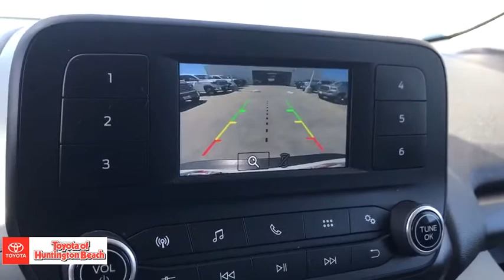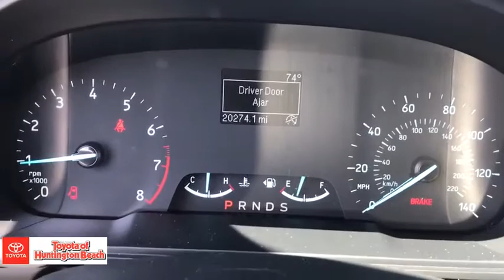2018 Ford EcoSport Westminster, Costa Mesa, Garden Grove, Long Beach, Huntington Beach, CA 00287467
White Platinum Metallic Tri-Coat Used 2018 Ford EcoSport available in Huntington Beach, California at Toyota of Huntington Beach. Servicing the Costa Mesa, Garden Grove, Long Beach, Huntington Beach, CA area.

WOW ONLY 1 PREVIOUS OWNER. WITH ONLY 20K ORIGINAL MILES. VERY CLEAN INSIDE AND OUT. GETS AMAZING MPG. SAVE HUNDREDS ON GAS. COME TAKE FOR A SPIN. YOU'LL FALL IN LOVE. Looks and runs great. Good tires and brakes. Engine and transmission run smooth. Damage free. Immaculate inside and out. FREE CARFAX! We have great interest rate and financing for ALL credit situations.. White Platinum Metallic Tri-Coat 2018 Ford EcoSport S FWD 6-Speed Automatic EcoBoost 1.0L I3 GTDi DOHC Turbocharged VCTRecent Arrival! 27/29 City/Highway MPGAwards:* 2018 KBB.com Brand Image Awards * 2018 KBB.com 10 Most Awarded BrandsWHY BUY at the BEACH? Our customers are our most valuable asset. If you are already a customer, welcome back. If you are new to Toyota of Huntington Beach, we would like to convince you to join the ranks of satisfied Toyota of Huntington Beach customers. Financing for all situations. Great rates available. GREAT rates for good credit. Financing for ALL credit situations. BK ok. Low score OK. (See dealer for details.) Se Hablamos Espanol. Marticular OK.